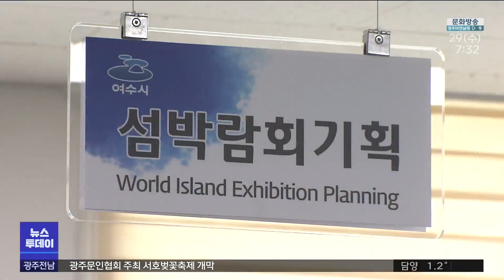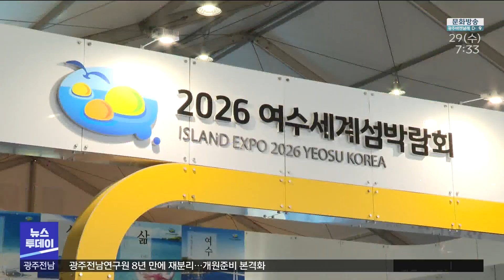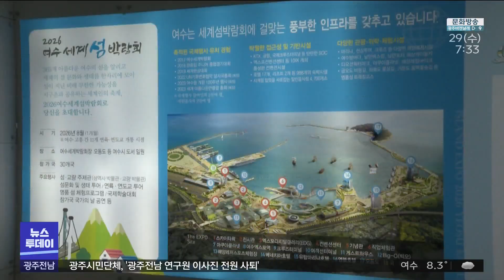2026 여수세계섬박람회 밑그림 '윤곽'(뉴스투데이 2023.03.29 광주MBC)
(앵커)
2026 여수 세계섬박람회의 성공 개최를 위한 준비가

각 전시관의 밑그림도 공개됐는데
박람회의 주제를 구현하고
세계인들이 섬 문제를 공유하고 해결책을 모색할 수 있는
다양한 컨텐츠들이 포함될 것으로 보입니다.

(기자)
오는 2026년 7월 여수시 돌산읍 진모지구와
금오도와 개도 등 관내 도서 일원에서 개최될 예정인
2026 여수세계섬박람회.

섬박람회의 성공 개최를 위한 준비가 속도를 내고 있습니다.

지난 해 10월에 이어 다음 달 3일
두번 째 박람회 붐업 페스티벌이 개최됩니다.

박람회의 주행사장인 돌산 진모지구의 기반 공사는
다음 달이면 본격 착공합니다.

최근 민간 차원의
추진위원회가 구성된 데 이어
오는 10월 쯤이면 박람회 조직위도 본격 출범할 것으로 보입니다.

여수 세계섬박람회 전시관의 구체적인 밑그림도 나왔습니다.

여수섬박람회 주제를 구현해 낼 전시관은 모두 8개관.

가장 핵심인 주제관에는
여수의 365개 섬을 비롯해
세계 섬의 탄생 배경과 발전, 위기,
바다를 시작으로 한 섬의 무한한 미래 가치가 구현됩니다.

섬 문화관에는 세계 각국의 다양한 섬 생활과 민속 예술 역사가,
섬 생태관에는 기후와 독특한 자연 등
생태 환경과 함께 보전 방안 등이 제시됩니다.

섬 공동관에는 각국의 차별화된 섬 정책 등을
들여다 볼 수 있는 홍보관이 들어섭니다.

섬 미래관에는
해상풍력과 미래 에너지 자원 등 섬의 미래 비전을,
해상 교량관에는 육지와 섬, 섬과 섬을 연결하는 최첨단 공학의
다양한 해상 교량이 전시될 예정입니다.

이 밖에 세계 각국 섬 특산품과 요리를 맛볼 수 있는 섬마켓관과
섬놀이 문화를 체험할 수 있는 섬놀이터도 갖춰집니다.

특히 이들 전시관에는
480여가지의 다양한 프로그램들이 곁들여지고
관람 효과를 극대화하기 위해 첨단 기술이 대거 활용됩니다.

"가상현실로 AR 체험을 준비하고 있습니다. 그렇게 되면 방문객들이
증강현실 체험을 통해서 가보지 못한 다리나 섬에 대해서 실제 체험할
수 있는 기회로 제공할 것입니다."

전남도와 여수시가 총사업비 212억원을 들여
비공인 국제행사로 치르게 될 섬박람회.

여수 섬박람회는 해외 30여 개국이 참여한 가운데
관람객 200여 만명
고용창출 6000여명,
경제적 파급효과 4000억원에 이를 것으로 예상됩니다.

2026 여수세계섬박람회의 성공적인 개최로
남해안권 섬과 해양 관련 사업의
신성장 동력 기반을 마련하기 위한
민관의 움직임이 빨라지고 있습니다.